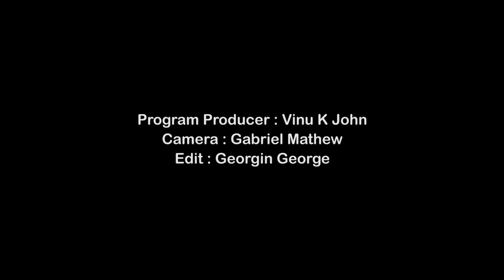KSRTC ബസ് സമരം ജനങ്ങൾ പ്രതികരണങ്ങൾ | MVTV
Program Producer : Vinu K John
Camera : Gabriel Mathew
Edit : Georgin George